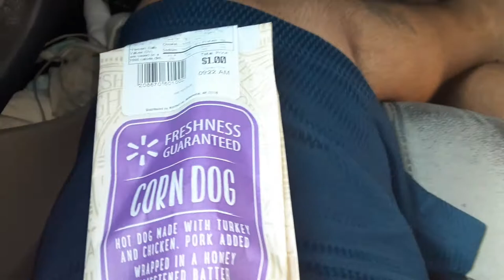Two corn dogs from walmart #2